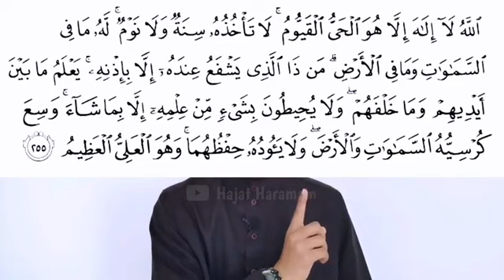3 CARA PAGAR RUMAH DARI GANGGUAN MAKHLUK HALUS